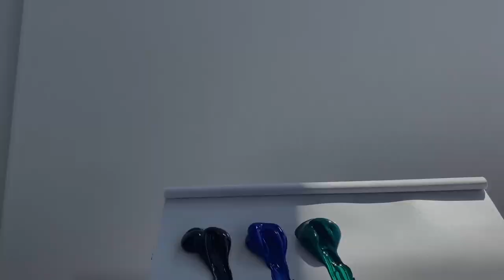Ocean Wave STEP by STEP Acrylic Painting Tutorial (CBF Presents)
In this acrylic painting tutorial, learn how to paint ocean waves and splashes. Materials list down below!

➤ This is part of a new series I'll be hosting on my channel called "CBF Presents" where I will be bringing in other artists to share new techniques with you guys.

➤Have you heard about my new in depth painting academy where I will have longer and more detailed lessons?

I share some recreations that I see on our hashtag once per week on my story on Instagram & Facebook so be sure to use our hashtag if you'd like me to see yours!

Acrylic paints:
Titanium White
Phthalocyanine green
Burnt umber
 Permanent red/Crimson red
Raw sienna
Permanent yellow/medium yellow
Sky blue light
Celestial blue/Cobalt blue
Phthalo blue